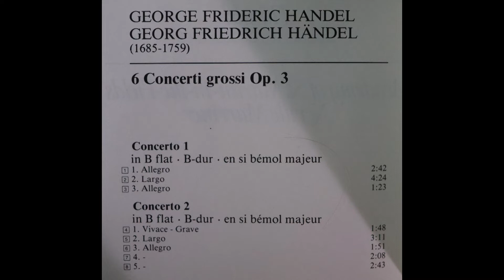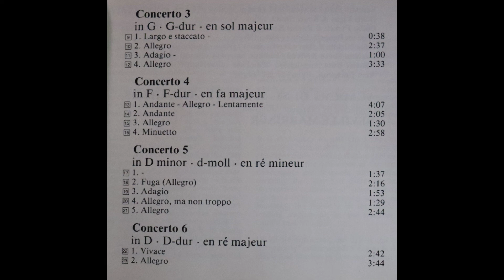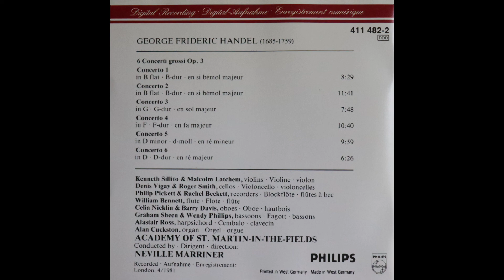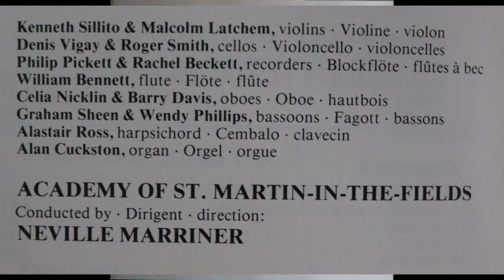Handel - Concerti Grossi, Opus 3 - Neville Marriner, Academy of St. Martin In The Fields (1981)